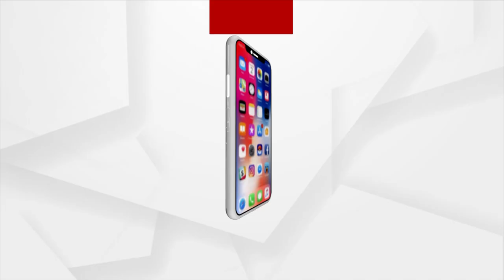ଦର୍ଶନ କରନ୍ତୁ ମା' ଘଟଗାଁ ରାଣୀଙ୍କ ଦିବ୍ୟ ଆଳତୀ